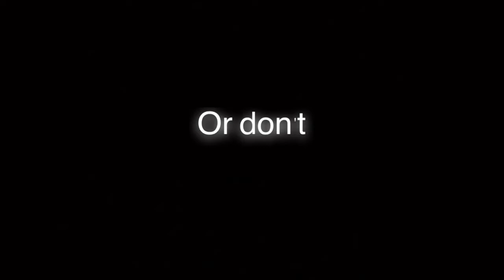NIGHTCORE Self-inflicted achromatic canada and Romano SWITCHING VOCALS